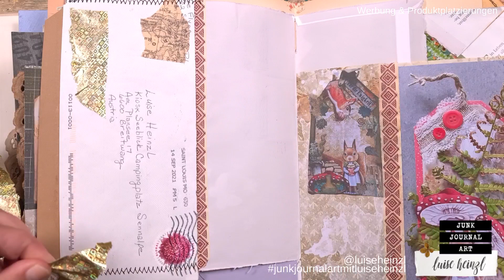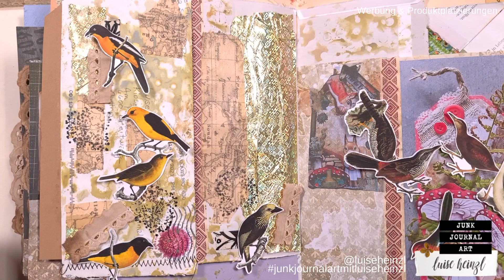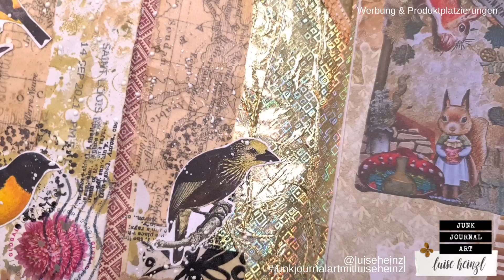Collage gestalten mit fussy cut Bildern! Junk Journaling mit Herbst Prompt #11 von @maudhiemstra​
Heute gestalte ich eine Seite mit fussy cut Bildern in meinem "Oachkatzlschwoaf" Junk Journal. Dieses Projekt wurde inspiriert durch die Herbst Prompt Liste meiner Junk Journal Freundin @maudhiemstra

Du möchtest mehr über diese Liste wissen und sie für dich selbst haben?

FUSSY CUT BIRDS:

LIEBLINGSPRODUKTE  FÜR JUNK JOURNALING,  ART JOURNALING & MIXED MEDIA:

♥ NEWSLETTER ♥
Erfahre als erste(r) über meine neuen digitalen Papierkollektionen für Junk Journals,
sowie digitale Stempel und Overlays!
Erhalte exklusive Angebote, Shop Coupons und wirf einen Blick hinter die Kulissen...

... du bekommst ein gratis Geschenk mit jedem neuen HEINZLLETTER!